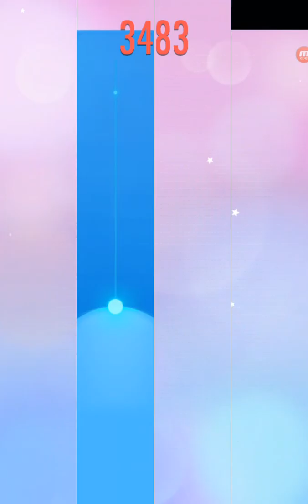Piano tiles 2 The Swan 3574 World Record